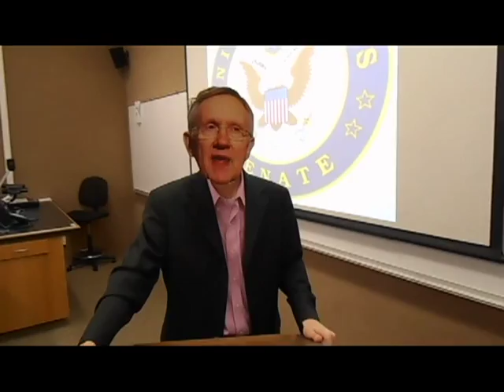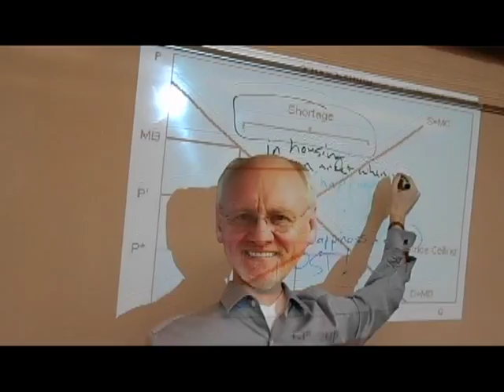Epic Rap Battle of Econ/"JibJab"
Video on price ceilings and floors! Completed by group 40. Luke Doxey, Connor Fatuesi, Dillon McGuire, and Laurie Dikos. And our extra-textbook source was economics.fundamentalfinance.com.